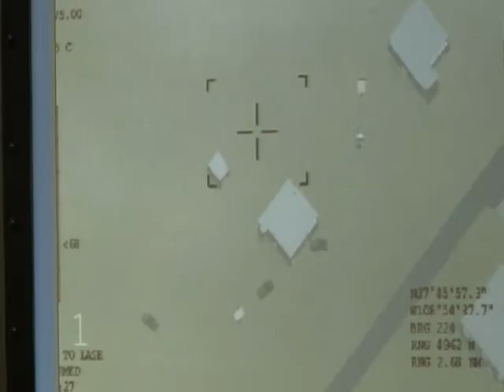Maneuver Battle Lab Combined Arms Maneuver/ Wide Area Security Exercise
The Maneuver Battle Lab took part in CAM WAS, or Combined Arms Maneuver/ Wide Area security, which is a simulated war game. Over 10 posts networked to one virtual battlefield and brought their individual expertise of Armor, Infantry, and Air Support to test future military tactics.

A computer game like Call of Duty is fun to play but could you picture it helping you win a war? That's the Army's goal with this new simulated computer experiment. Nicole Bateman has the story.